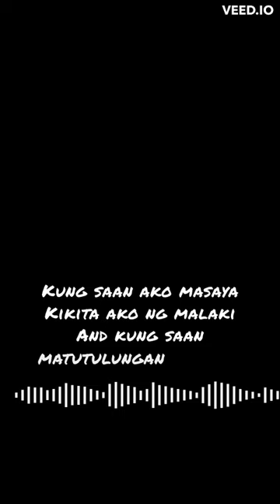THE UNTOLD STORY OF JOSH PINT BEFORE HE'S ON YOUTUBE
Josh Pint from TeamPayaman shares his story before he is a YouTuber